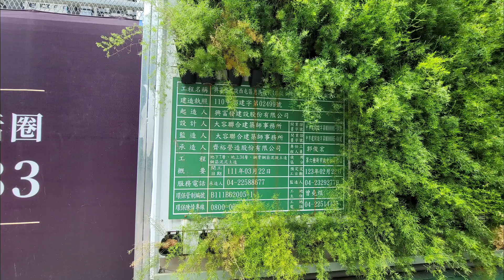臺中市|西屯區|興富發蘿蘭蘿蔓|123.6公尺|34層|興建中【EP1】 2022年8月28日進度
興富發惠民段114案